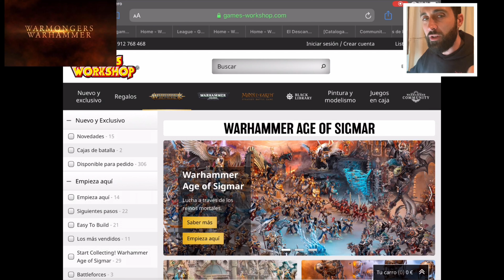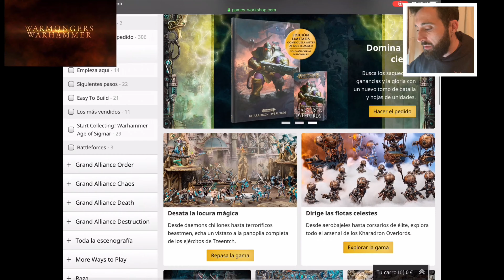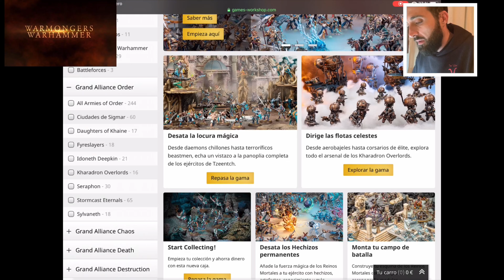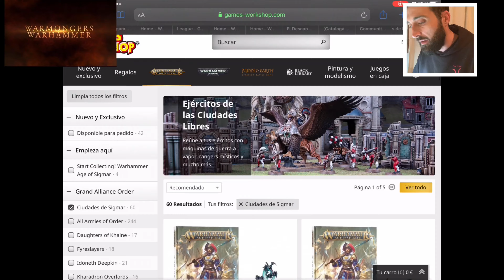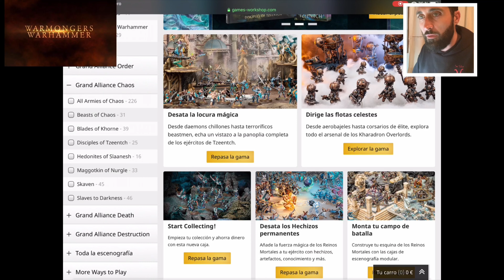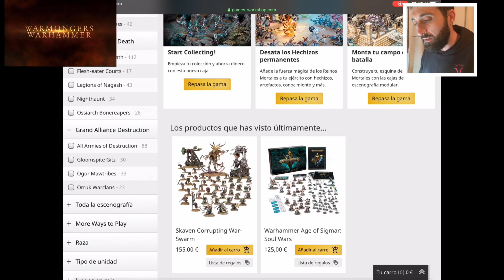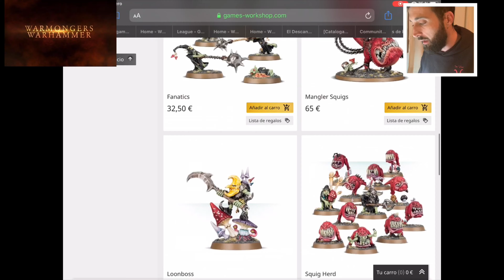🔥Aprendizaje Age of Sigmar🔥 El Camino del Guerrero. Ep.3 Facciones y ejércitos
La serie el Camino del Guerrero, dónde intentaré ayudaros a mejorar en el juego de Age of Sigmar, con unos sencillos tutoriales para conocer cada vez más herramientas y consejos sobre este fantástico universo.

Episodio 3: sobre las actuales facciones, los ejércitos, sub-ejércitos, las Grandes Alianzas y demás.

Fuerza y a por la conquista de lo Reinos Mortales